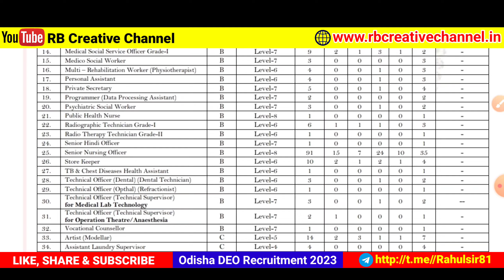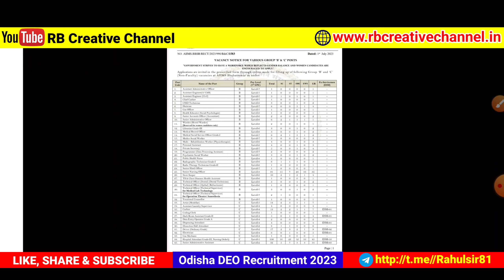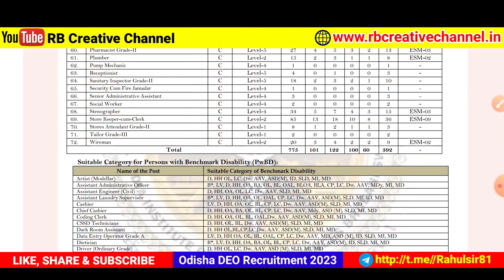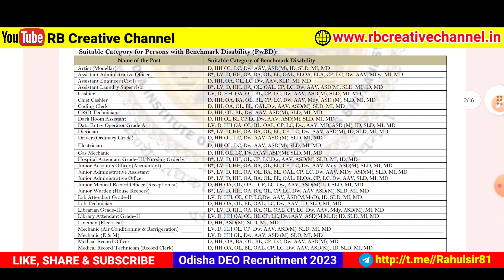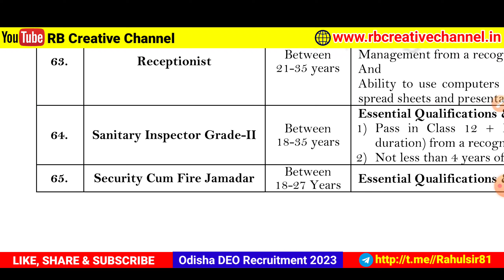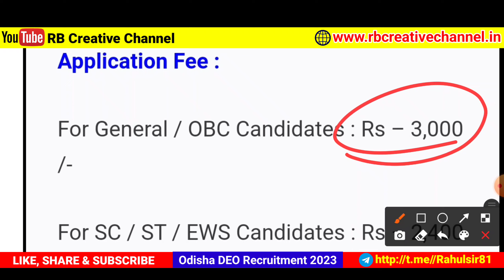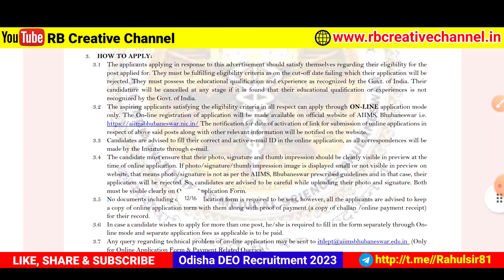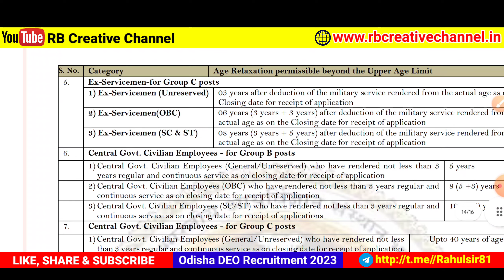🔥Odisha DEO New Recruitment 2023 ! Odisha Govt Jobs 2023 ! Job In Odisha ! Odisha Job Vacancy 2023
Odisha DEO New Recruitment 2023 ! Odisha Govt Jobs 2023 ! Job In Odisha ! Odisha Job Vacancy 2023 ! Odisha New Vacancy ! 10th Pass Govt Jobs ! job alert odisha ! Odisha Jobs

peo requirements in odisha 2023
new sambalpuri video 2023
odisha job recruitment 2023
opsc asO update
Osap irb recruitment 2023
ri exam
peo post in odisha 2023
peo syllabus 2023
osssc peo recruitment 2023
peo apply online 2023

osssc peo job profile
ri amin recruitment 2023
peo post in odisha 2023 apply online
job vacancy 2023
odisha job
peo exam date 2023
vlw job in odisha
vlw vacancy odisha 2023
job requirement 2023 odisha
block level job requirement 2023
govt job vacancy 2023
odisha job
anganwadi supervisor vacancy 2023 odisha
govt job
job
new job
new job vacancy 2023 odisha
new job vacancy april 2023
new vacancy 2023 odisha
new vacancy april 2023